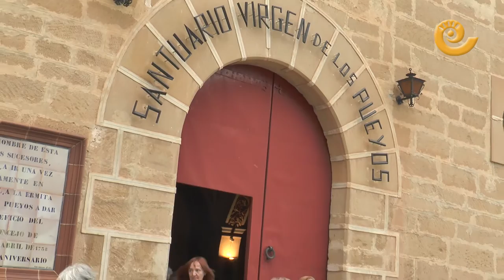La Comarca.tv - Fin de curso ERCAVICA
La asociación alcañizana de amas de casa ERCAVICA celebró en la tarde del primero de junio la clausura del actual curso donde más de 150 mujeres han participado de los diferentes cursos que se dan en la sede. Para celebrarlo subieron hasta el Santuario de Pueyos, realizaron una misa en honor a la Patrona de Alcañiz y luego merendaron todas juntas en las inmediaciones de la ermita. Valoración muy positiva del curso por parte de su presidenta María dolores Serrano.